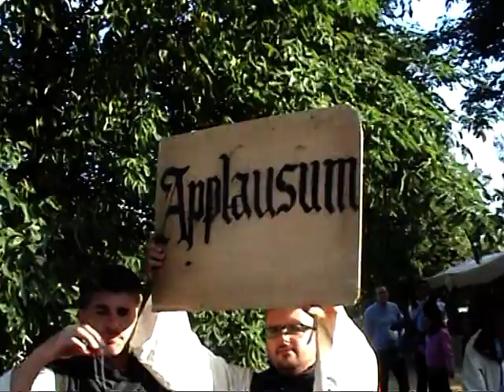I Frati Alchimisti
I Frati Alchimisti (Alchymia Group) alla città magica del Ferrara Balloons Festival 2010 il 25 Settembre